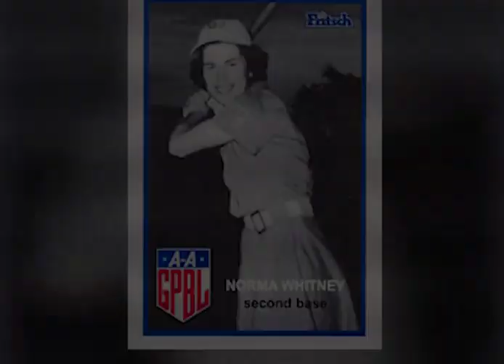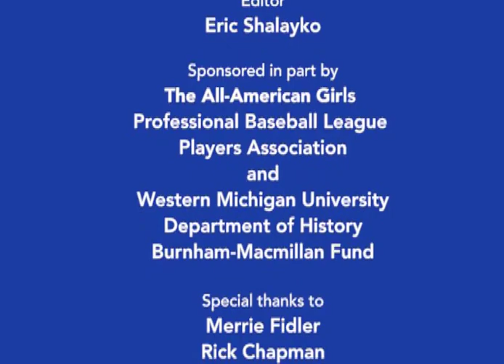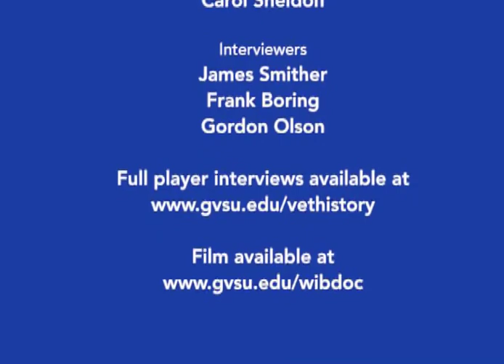How We Learned to Play Ball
Even today, girls rarely learn to play baseball, and in the mid-20th century, girls sports were nowhere near as widely encouraged as they are today. The League's players learned from their fathers, brothers and kids in the neighborhood, and in some areas could participate in softball in school or in leagues run by churches or businesses. However they learned, they all developed a passion for the game that shows through in the stories they share about their experiences.